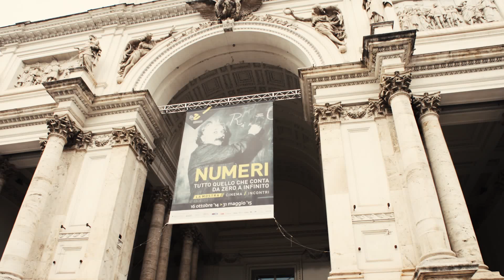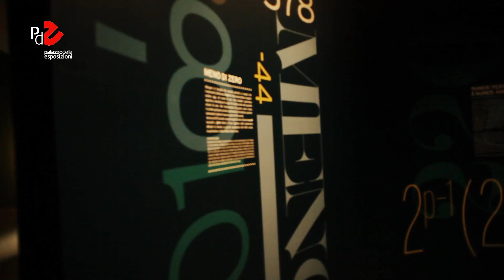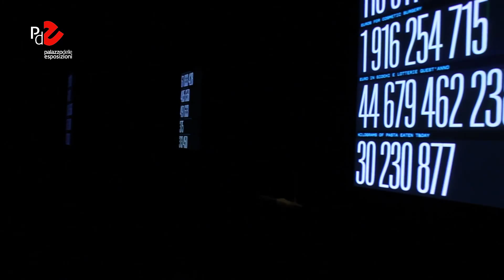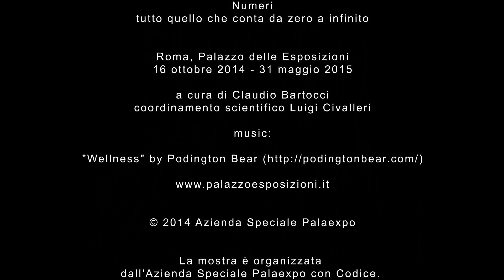Numeri. Tutto quello che conta da zero a infinito | Marisa Coppiano, progetto espositivo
Al Palazzo delle Esposizioni parliamo di numeri e lo facciamo con l’ambizioso obiettivo di coinvolgere tutti: da chi ha pochissima confidenza con la materia e qualche curiosità, fino al visitatore più preparato ed esigente. Molte attività di laboratorio, studiate appositamente per le diverse età e classi scolastiche e per il pubblico adulto con differenti conoscenze della materia, accompagneranno tutti, proprio tutti, all’interno di un mondo affascinante e fondamentale per comprendere molto di ciò che ci circonda.
Dal 16 ottobre 2014 al 2 giugno 2015.